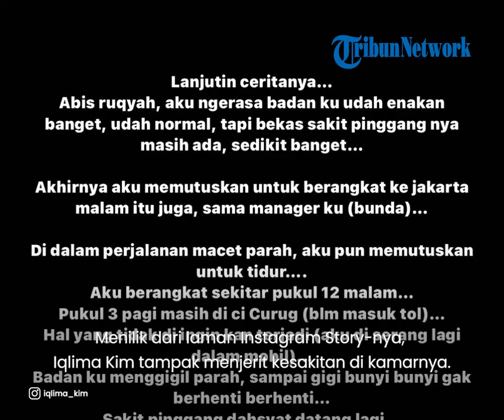Iqlima Kim Mengaku Dapat Santet, Eks Aspri Hotman Bongkar Sosok 'Pengirim'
Setelah mengaku mendapatkan tindak pelecehan seksual dari Hotman Paris, kini ia kembali membuat geger warganet.

Putri Iqlima Aprilia alias Iqlima Kim itu mengaku merasakan sakit yang luar biasa.